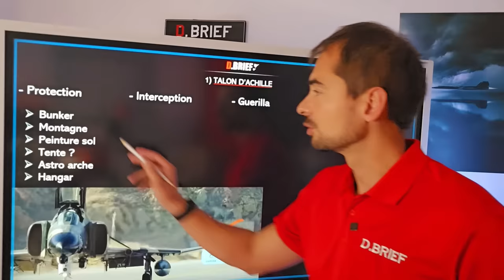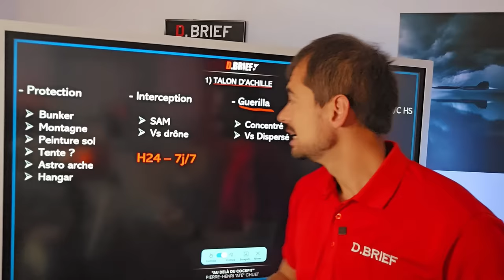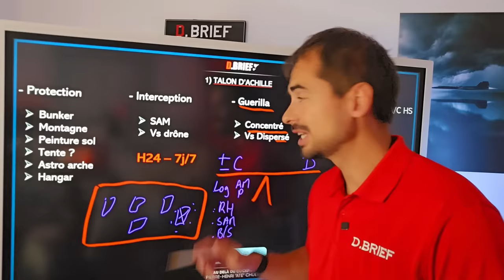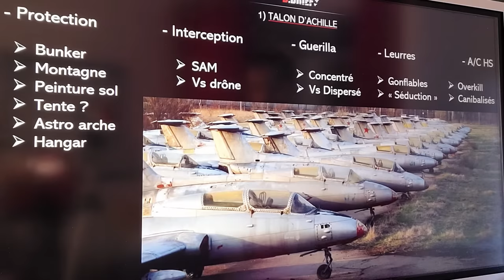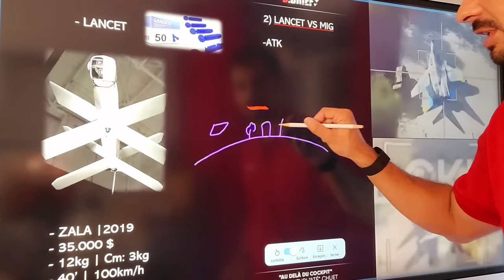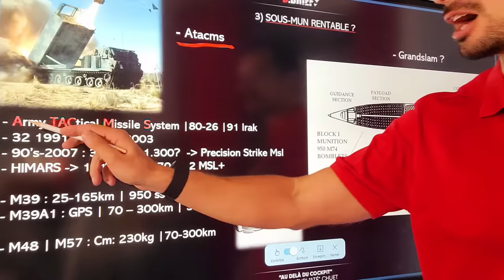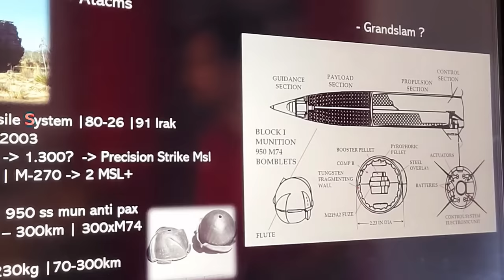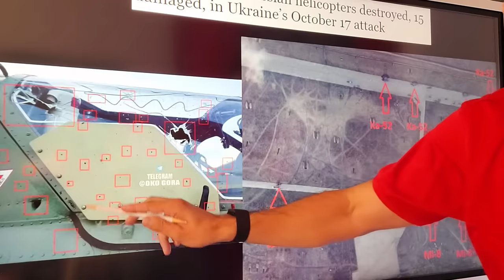UKRAINE - RUSSIE : DES DIZAINES D'AÉRONEFS DÉTRUITS AU SOL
Les aéronefs subissent de plus en d'attrition au sol...

Aujourd'hui nous allons voir la situation en Ukraine suite a la destruction de nombreux aéronefs au sol.

Fly safe

00:00 INTRO
01:21 TALON D'ACHILLE
07:17 LANCET VS MIG
10:06 BOMBE A SOUS MUNITIONS
14:31 TWO CENTS
18:42 OUTRO

Monteur : Huger Valentin - VHG com